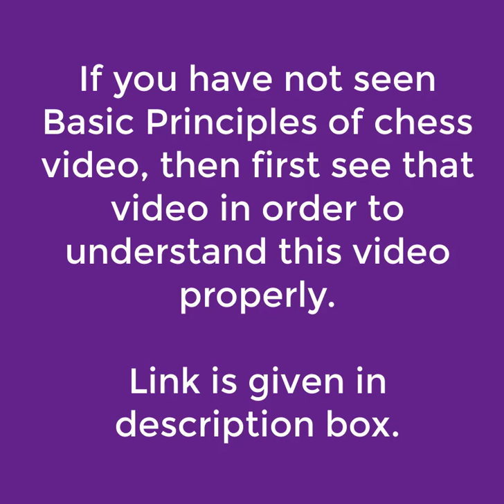75_Learn From GM Bobby Fishers Games_BOBBY FISHER'S BEST COMBINATIONS_PART_01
If you are totally new to chess please see below given playlist in order to understand chess rules & regulations clearly.

If you have not seen basic principles of chess video then First see that video, in order to understand this video correctly.

Robert James Fischer (March 9, 1943 – January 17, 2008) was an American chess grandmaster and the eleventh World Chess Champion. Many consider him to be the greatest chess player of all time.[2][3][4]

He showed great skill in chess from an early age; at 13, he won a brilliancy known as "The Game of the Century". At age 14, he became the US Chess Champion, and at 15, he became both the youngest grandmaster (GM) up to that time and the youngest candidate for the World Championship. At age 20, Fischer won the 1963/64 US Championship with 11 wins in 11 games, the only perfect score in the history of the tournament. His book My 60 Memorable Games, published in 1969, is regarded as essential reading. He won the 1970 Interzonal Tournament by a record 3½-point margin, and won 20 consecutive games, including two unprecedented 6–0 sweeps, in the Candidates Matches. In July 1971, he became the first official FIDE number-one-rated player.